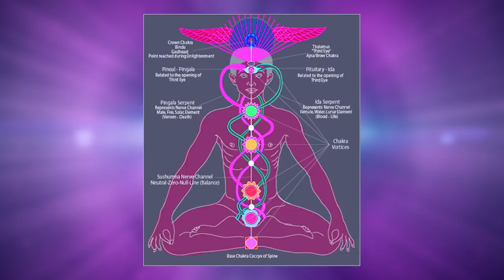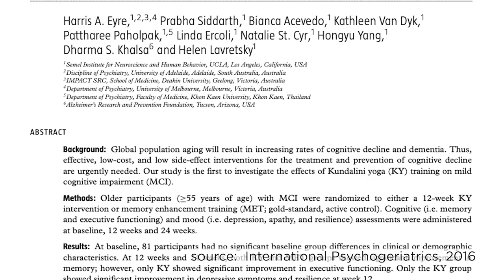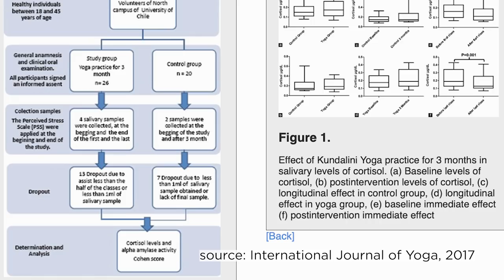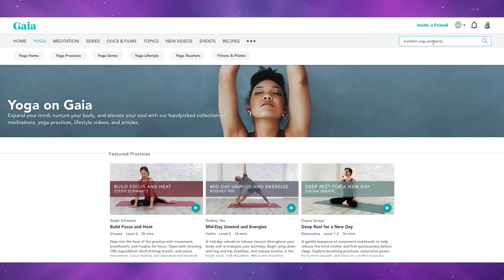40 Days Of Kundalini Yoga: Cult Or Powerful Practice?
Click here to sign up for your FREE 7-day trial on Gaia!

This is my personal experience trying the practice of kundalini yoga for 40 days straight. Most of this video was shot back in the summer of 2019.

In the midst of editing this video, I became aware of the recent controversy in the kundalini yoga community surrounding allegations against Yogi Bhajan, the founder of kundalini yoga. A book was recently released written by Pamela Sahara Dyson, otherwise known as Premka. This book is about Pamela's experience as a devotee and direct assistant to Yogi Bhajan. Since the release of this book, there has been an outpouring of discussion mainly within the kundalini yoga community regarding these allegations and other women and members of the kundalini yoga community who may have gone through difficult things in the past.

This video is the story I was going to tell before I became aware of the situation and before anything was really out in the open. I still think that it's important to show this story for context. I will be posting a follow-up video after properly educating myself on the issue. I am in the middle of reading Pamela's book "White Bird in a Golden Cage" and am also reading forums and Facebook groups in the kundalini community and researching the issue.

Anyone who appears in this video was speaking months ago before all of this came out. I cannot speak to their current feelings and stance about kundalini yoga and Yogi Bhajan, but I appreciate their willingness to share their thoughts and experiences as they were at the time this video was shot.

Be sure to subscribe and turn on post notifications so you will be notified when the follow-up video comes out and whenever I post a new video, which is every Thursday.

Remember...

Vibes,
Sky